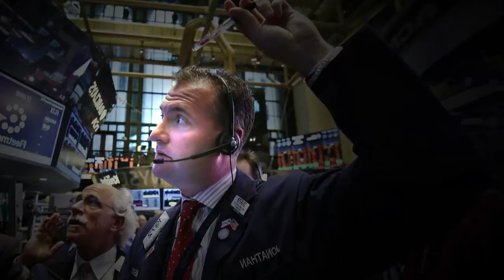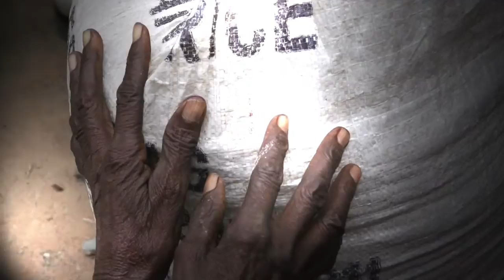Lester Brown on Full Planet, Empty Plates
Hear from Lester Brown himself about the main topics discussed in his new book Full Planet, Empty Plates: The New Geopolitics of Food Scarcity.